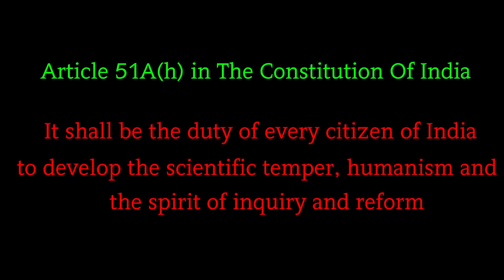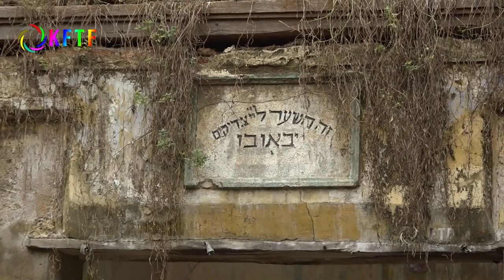കറുത്ത ജൂതരുടെ പള്ളി | Synagogue of Black Jews | P K Pokker / Dr Ajay Sekher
The Judapally or synagogue of black Jews or Malabari Jews of Kochi is still standing in Kadavumbhagam of Mattanchery. It almost collapsed after the 2018 floods and heavy rain. The Jews have long left Kochi to Israel and the monument is in urgent need of protection and conservation. Dr Ajay Sekher speaks to Dr P K Pokker at this historical place on the cosmopolitan cultures of Kochi and Kerala.